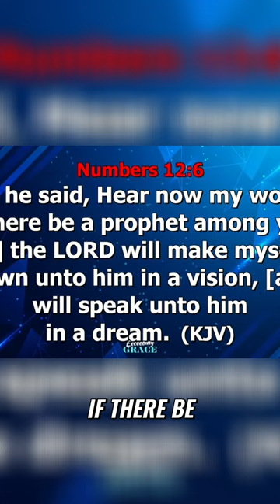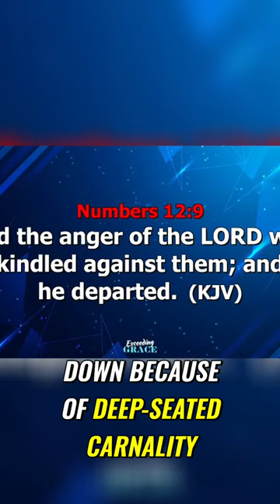The Risk of Carnality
Discover the cautionary tale of Miriam and Aaron, who squandered their opportunity to be near Moses, one of the most anointed figures in history. Learn how their lack of spirituality led to their downfall, and gain insights into the importance of nurturing your spiritual essence.